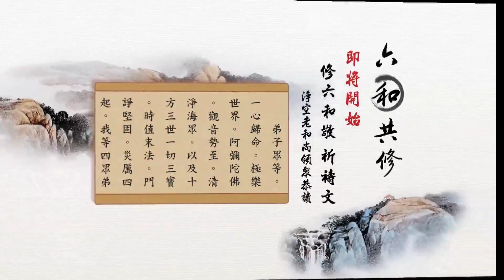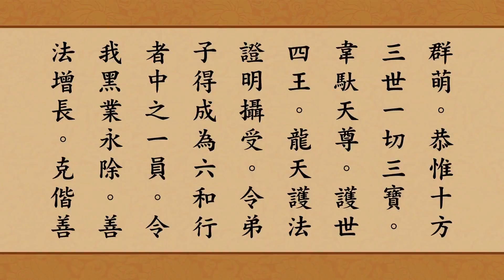YS30 01 01